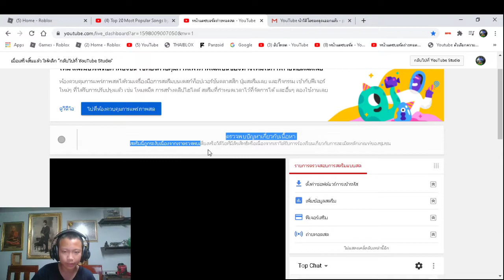อีกแล้วหรอ